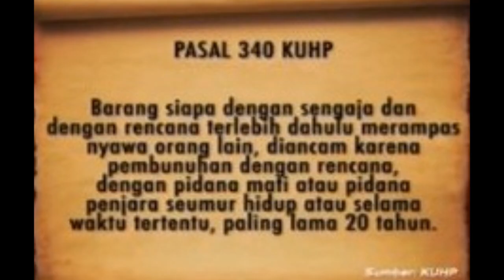REMAJA 17 TH HABISI SATU KELUARGA TETANGGANYA KARENA DENDAM DAN ASMARA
Remaja 17 th habisi satu keluarga tetangganya karena dendam dan asmara pelaku terhadap korban, hal ini terjadi karena pelaku masih dibawah pengaruh minuman keras yang diminum sebelumnya sehingga dendam yang selama ini tumbuh semakin tidak terkendali.
Bagaimana keseruan dari kisah pembunuhan ini, simak videonya @DeniBudiman29